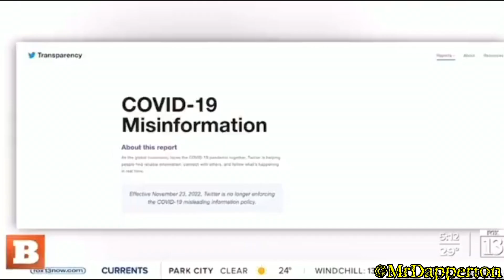Proof YOU Are ALL Brainwashed. What's Even TRUE?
The beginning clip is in the 80's and features CIA agent John Stockwell whom explains the main functions of the CIA …